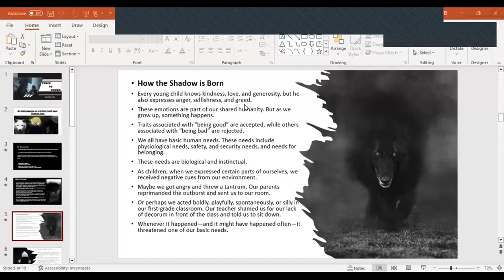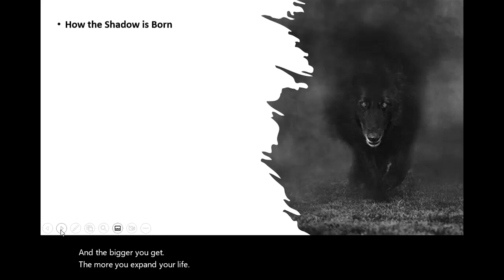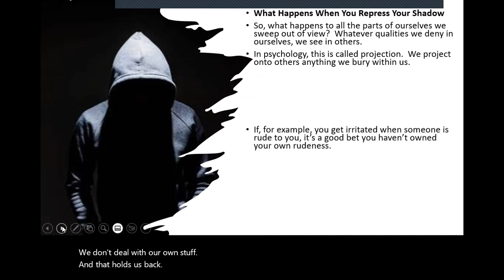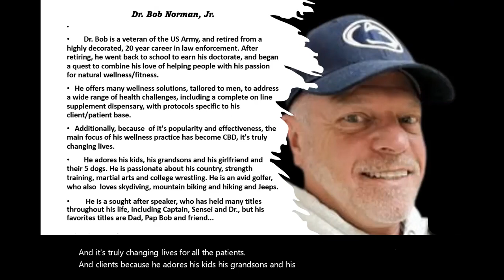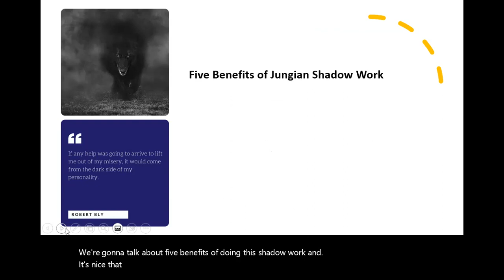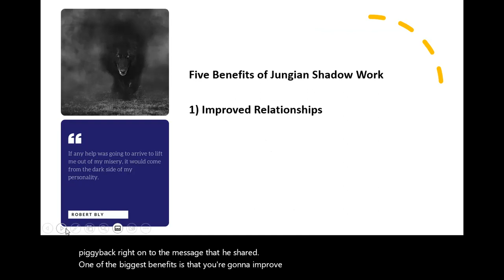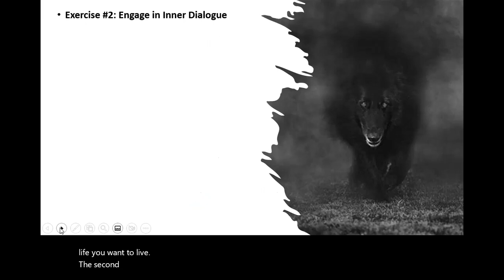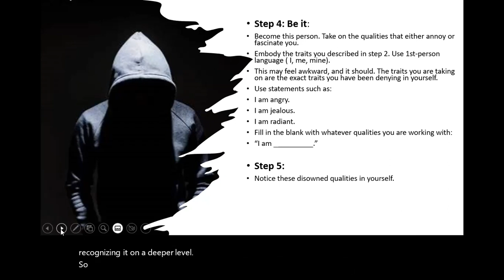Force vs Power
What is Power without Force

Force is when you are forcing your way through pushing harder and harder working harder and harder fighting your way through every inch of the way Breaking Down the Walls constantly battling to gain an inch.

Power on the other hand is when you take the time to think your way through when you align the parts of you so that everybody's pulling in the same direction instead of feeling it got six horses tied around a circle and everyone's going into different direction power is using your gifts your knowledge your learning your opportunities to exponentially go faster in your life in your career and your family in every area of your life.

Force and Power is a duality it's light and dark hot and cold on and off white and dark whatever you want to call it how well does it work when you force a door and when he was all probably done when you pushed on that door that you're supposed to pull how easy does that door open but when you use your power to stop and grab the handle and pull the door how hard did you have to work.

That’s the difference and what I need you to understand point that you need to take away from this today is that power starts within you.  It starts the moment that you stop fighting yourself, shoving all of your emotions, all of your thoughts, down inside you and ignoring them.

It starts when you have the courage to look that bastard in the eyes and ask what he needs.
having the guts to sit there and let that unload on you until it's no longer angry.

So, you can sit there and gain the knowledge of how to move through your life, how to exist as a complete person, instead of hiding behind the mask of what you think Society wants you to be. That provided a real nice guy that is hollow and fake.
when you can sit in that moment and listen to yourself.

And listen to yourself fear goes away in all the gifts of the darkness power the courage the resilience The Bravery the aggression all those characteristics of being a stoic man or unleashed for you to use to live your life as a powerful man.

when you couple that with the gifts that the Light Side brings: the knowledge, the learnings, the empathy, the happiness, the joy.  you harness those two together you become unstoppable.

No, it doesn't mean your life's going to be any easier.

Many times, one side of the other is going to pull you out of Balance it's your job to take the time to get your life back into balance. To move forward, an inch at a time.

That's what this master classes about tonight, we're going to introduce you: to the darkness, to the light.
 We’re going to introduce you to this journey, that will never end.
 because the moment you stop exploring who you are and what's important to you, as a person, is the moment you stop living.  and all that pain all that Agony that you've been dealing with in your life, is because you weren't living true to the gifts that weren't still with you when you came here to live this life and when you're not aligned from the inside out, there's always an emptiness.

No matter how good your life looks on the outside, each and every one of you knows what that emptiness feels like.

Are you ready take this opportunity to explore that pain, to sit and hear that voice, so you can see the new opportunities that are right in front of your face.